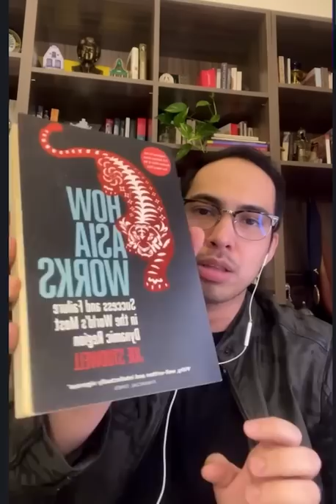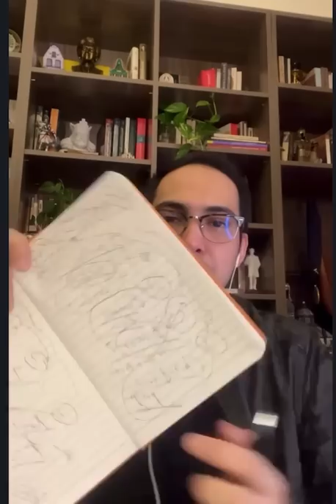BBM ECONOMIC POLICY: MARCONOMICS